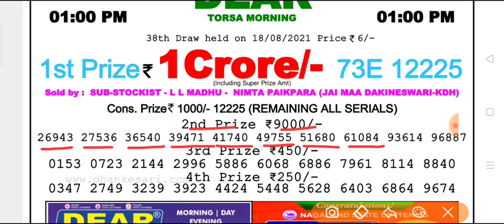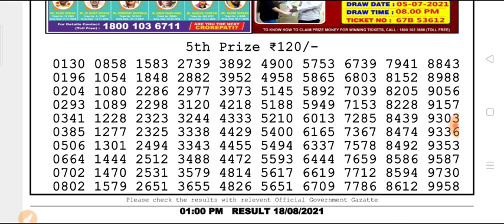🔴Live Dear Torsa Morning 01:00 p.m. 18.08.2021 Nagaland State Lottery Result Today